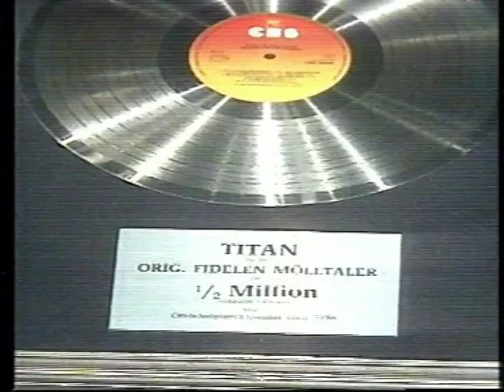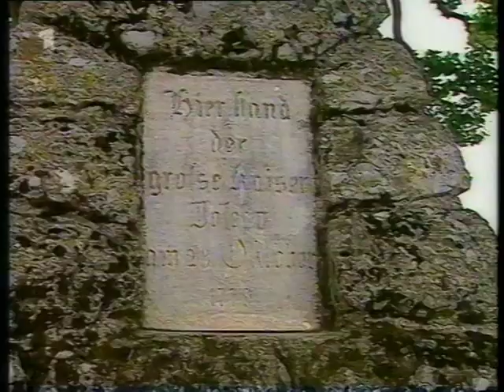Dampfeisenbahn Title 1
Karl Moik Dampf Eisenbahn